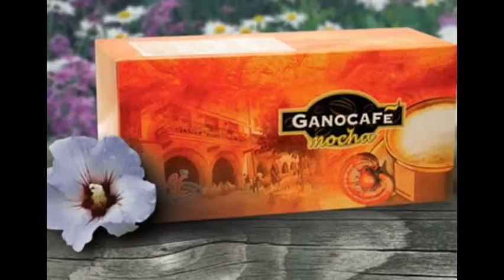Gano Excel USA.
Enriching Your life, Every Day. At Gano Excel, our mission is to demonstrate to the world the benefits of Ganoderma Lucidum through a variety of products that are suitable for every person. By offering scientific information that are verifiable along with our products, Gano Excel is here to build a solid community based on trust and and integrity.